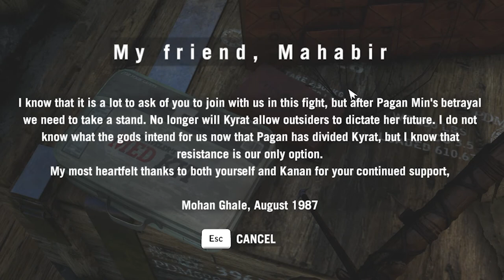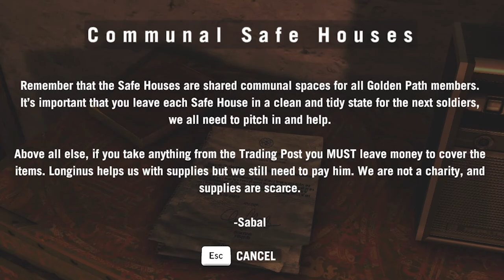Let's Play: Far Cry 4 (BLIND) - #2 The Wolf's Den & Propaganda Machine!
In Let's Play: Far Cry 4 (BLIND) - #2 The Wolf's Den & Propaganda Machine! We speak with Amita in Far Cry 4 Blind and discover a bit more about her, and an apparent Wolf's den! What's to come?

WeKanGame's Social Media Links:

WeKanGame's Twitter!
WeKanGame's Instagram!
WeKanGame's Merch!